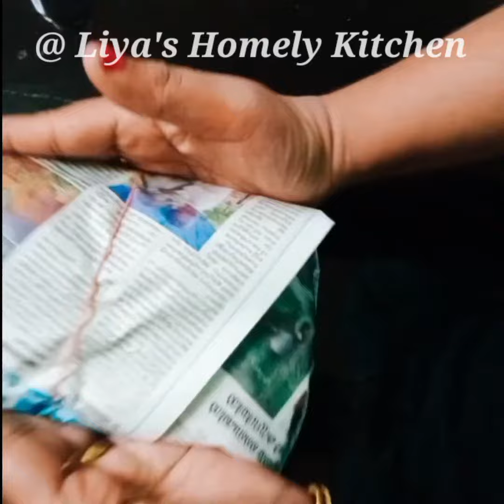മലയാളിയുടെ സ്വന്തം കൊതിയൂറും പൊതിച്ചോറ്|Meal Wrapped In Banana Leaf|Pothichoru|Liya's Homely Kitchen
തുടക്കകാരിയായ എന്റെ ചാനൽ സബ്സ്ക്രൈബ് ചെയ്തു സപ്പോർട്ട് ചെയ്ത എല്ലാവർക്കും ഒരായിരം നന്ദി 🙏♥ഇനിയും എന്റെ videos കണ്ടു എന്നെ സപ്പോർട്ട് ചെയ്യണേ കൂട്ടുകാരെ 🙏